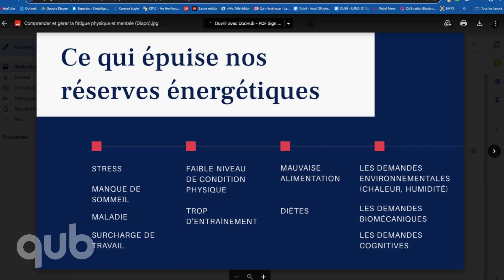Fatigue: «Les petits Rogers répondent toujours à l’appel!»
Comprendre et gérer la fatigue physique et mentale
Entrevue avec Denis Boucher, docteur en médecine expérimentale.